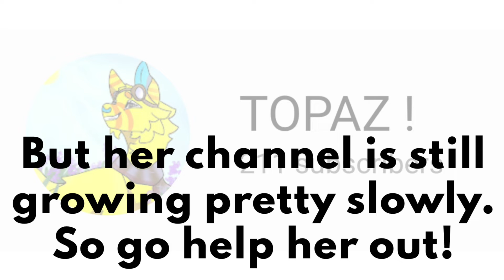Shoutout! Go check out Topaz!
Topaz is an awesome artist, animator, and friend; and I promise you won’t regret subbing! She uploads regularly too, and mostly animations at the moment. She posts art as she finishes it on her buzzly too, which is linked below her channel!

Music: Nine Lives by Unicorn Heads from the YouTube music library